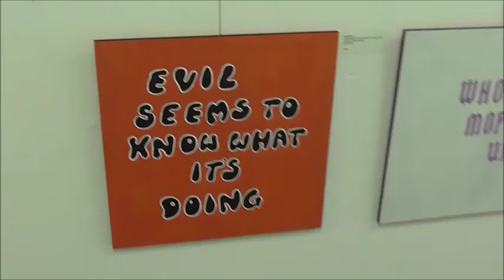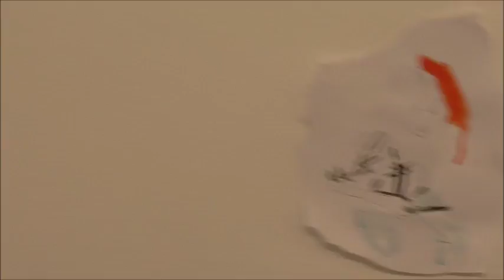NOTHIN' TO DO - Gallery Opening 10/11/16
Nothin' to do - An exhibition featuring James Andrews, Lizz Hunt, Jaya Degur and Daniel Breda
Moving Mountians gallery 2016